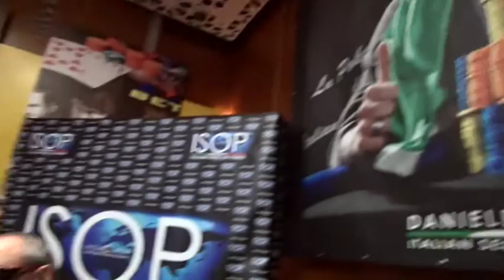EVENTO 4 ISOP SEASON 2015 - 2016 DAY1B partenza